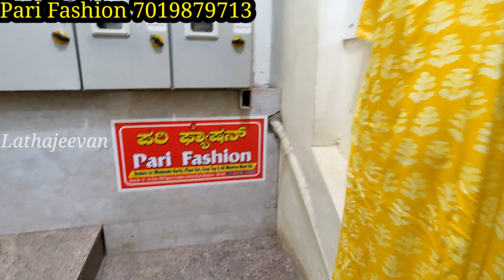Chickpet Bangalore wholesale Kurtis & Kurti Sets | Only Plus Sizes | 2 Piece Courier Available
Shop Address:
Pari fashion
Shop no 10, 1st floor
G.V.S square complex
Avenue road,
Bangalore 560002